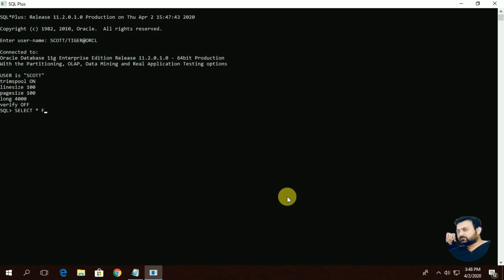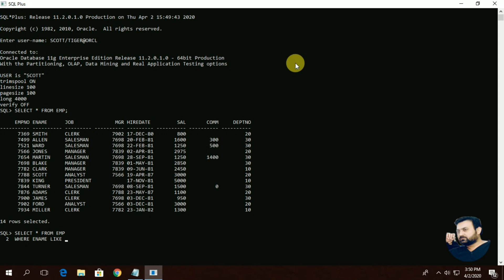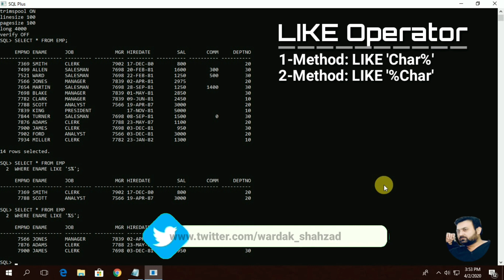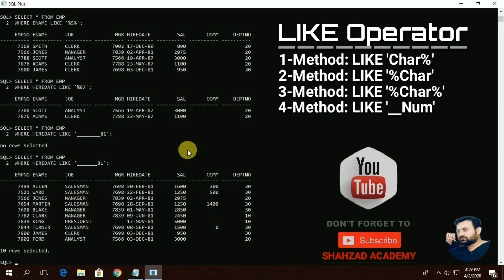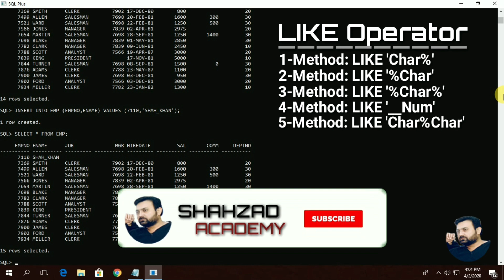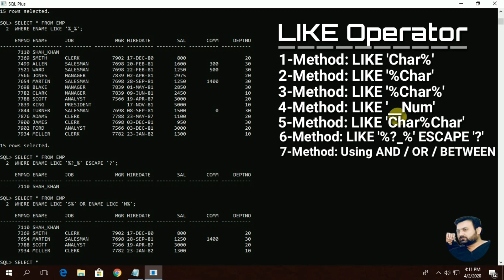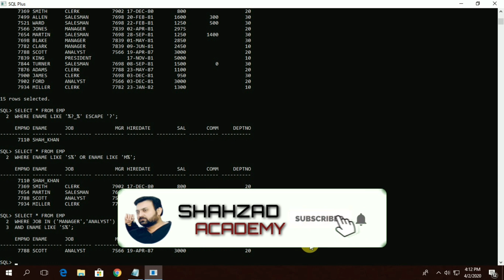How to Use LIKE Operator in SQL | How to Use LIKE Condition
Hi Friends! In this Video, we will learn how to use LIKE Operator in SQL Language, we will see this topic with different types of examples and understand its functionality in multiple ways.

Regards
Muhammad Shahzad Khan Wardak MCS(KU), BCS(KU)

I Use following Equipment's:
1) Samsung A30 Mobile for Video recording.
2) Camera Stand
3) Boya BY0M1 Microphone for voice recording

I Use following Apps:
1) Wondershare Filmora 9 Best Video Editing Software
2) Adobe Photoshop CS
3) Apowersoft Screen Recorder
4) Kine master software for video editing
5) Pixellab for thumbnail designer
6) Text Animation App (Text Animation with Green Screen)